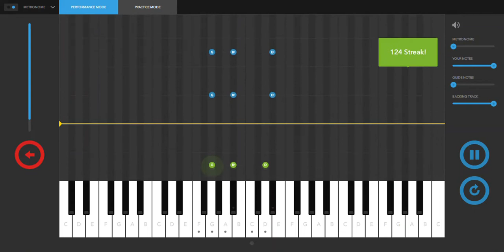Melodics - Galaxy Skater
Playing **Galaxy Skater** song from Melodics using a Novation Launchkey61. All credits to the authors and Melodics.